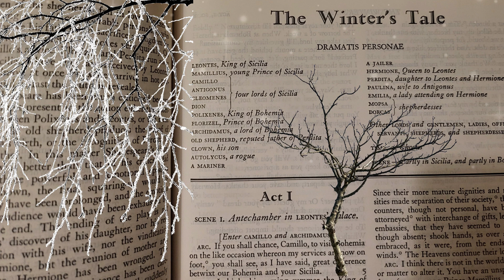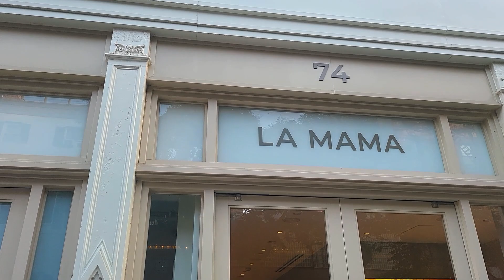THE WINTER'S TALE - ORSON ANSARI COX